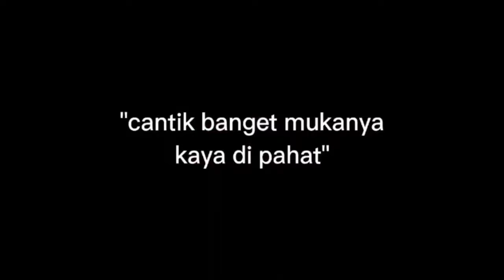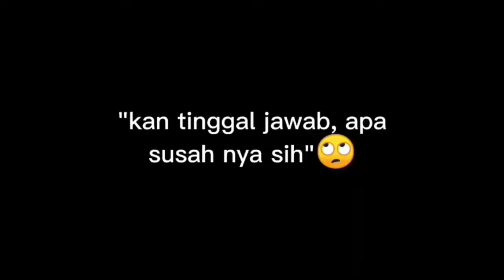KOMPILASI KELAKUAN RANDOM FREYA,core FREYA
hallo temanteman bagaimana nih kabar kalian hari ini sehat? atau kalian lagi sakit? aku doakan semoga kalian yang sakit cepat sembuh dan buat kalian yang sehat semoga kalian di lancar rezekinya,Oke kali ini aku akan mengeshare video ke kalian semua tentang kompilasi kelakuan random FREYA nih di tonton ya sampai habis...